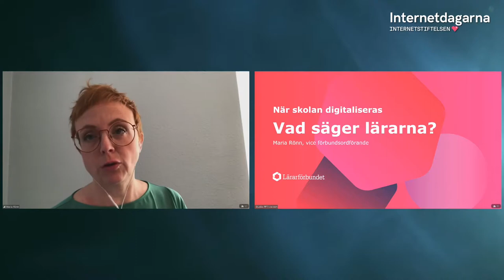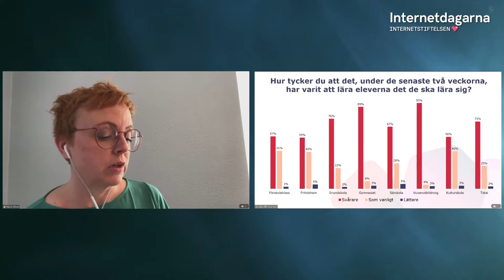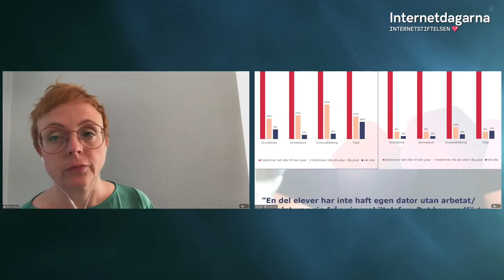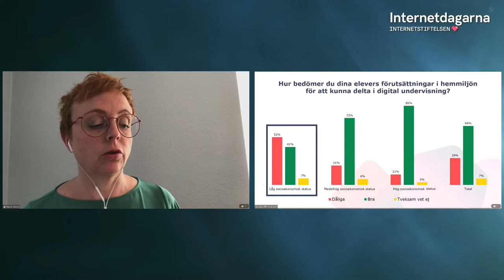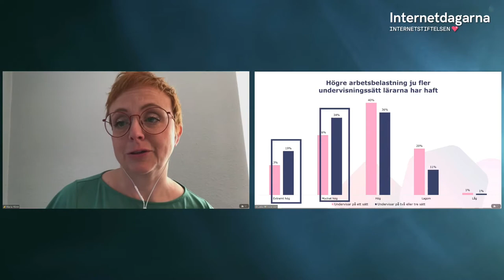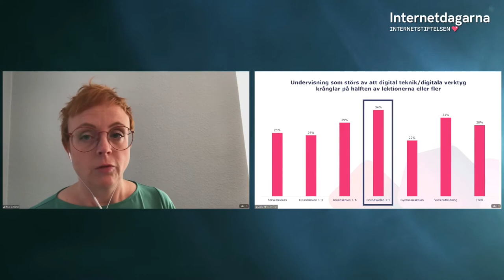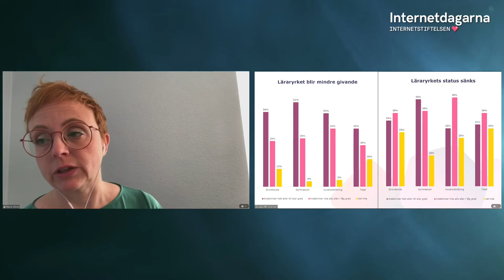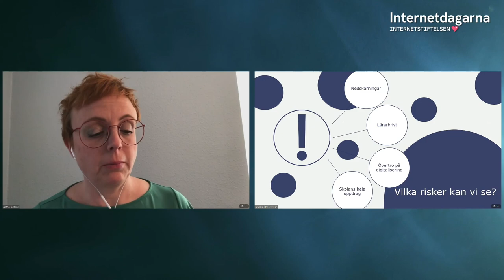En digitaliserad skola – vad säger lärarna? | Maria Rönn | Internetdagarna 2020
Forskning visar att lärarnas involvering i den digitala utvecklingen i skolan är en helt avgörande framgångsfaktor. Verkligheten visar dock att lärare i allt för låg grad får äga digitaliseringsprocesserna. Maria Rönn är 1:e vice ordförande i Lärarförbundets styrelse och gymnasielärare. Hon presenterar en rapport om hur lärarnas arbetssituation påverkas av digitaliseringen.

Under Internetdagarna 2020 arrangerade Internetstiftelsen och Lärarförbundet spåret Digital kompetens i skolan – hur och varför.

❤️ OM INTERNETDAGARNA
Internetdagarna är Sveriges viktigaste kunskapsnav för alla som älskar internet. En konferens där människor under två dagar möts för att få nya och fördjupade kunskaper om internet och digitaliseringens påverkan på samhället. Internetdagarna arrangeras av Internetstiftelsen, vårt mål är att så många som möjligt av de som vill delta på Internetdagarna ska få chans att göra det utan att plånboken sätter stopp.